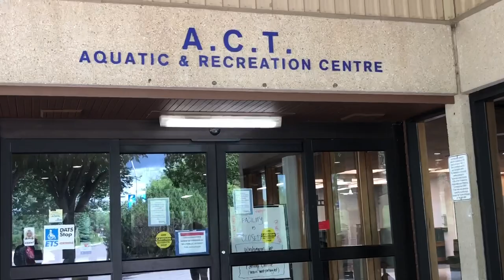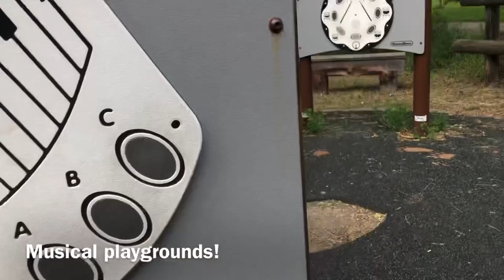RUNDLE PARK | good for Family outing